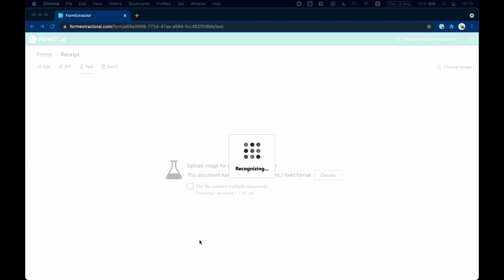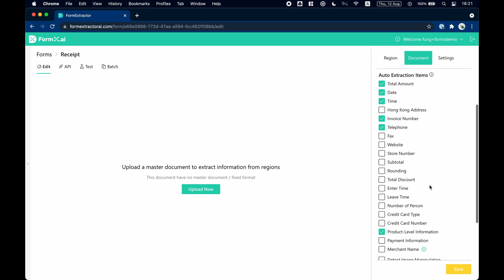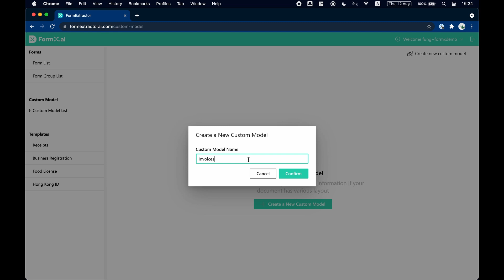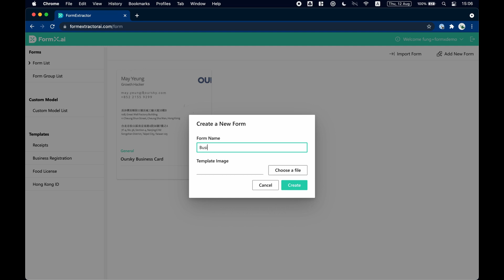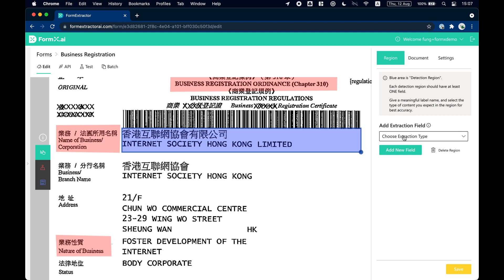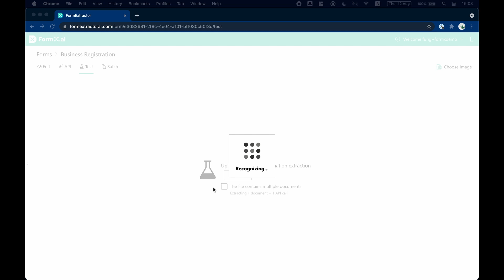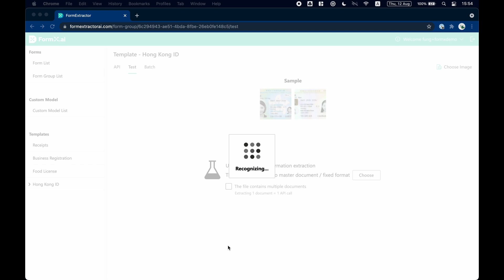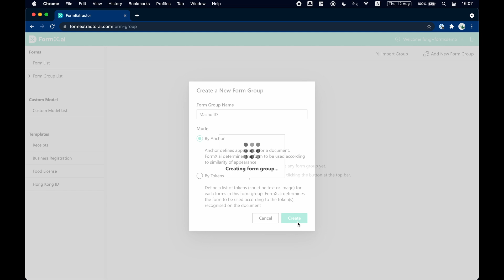將文件和相片以OCR轉換成JSON或Excel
FormX.ai 示範

FormX 是一套智能的AI OCR解決方案。讓你可以不用編程的情況下，自動化從文件和相片擷取資料的工作。
FormX 支援的文件包括發票、銀行月結單、身分證明文件、表格、證書，還會不斷增加。
用戶還可以利用網上平台訓練自己的自定模型。

FormX適合用於不同場景，包括商場用作忠誠計劃和推薦引擎、公私營機構用於COVID援助金審核。

首100份文件免費！
立刻到 建立帳戶開始使用！
如需要訂制服務或有任何查詢，可以到 與我們聯絡。

Video chapters:
00:00 Pre-built Models, e.g. 商場收據
01:14 商場收據的商家名稱
02:20 Custom Model Training
03:31 處理固定格式的文件
06:36 Pre-defined Templates, e.g. 香港身份證
07:35 以 Form Group 分辨上載的文件種類